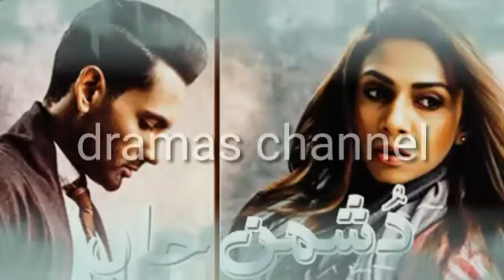Dushman-e-Jaan Episode 5 | Dushman e Jaan Epi 5 Promo | ARY Digital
“Dushman-e-Jaan” is the story of two sisters, Ramsha and Rubab, and a man who made an irredeemable mistake caused by his pride and anger that destroyed the life of Ramsha. Rubab makes the mistake of befriending the same man unaware of the fact that he is her biggest enemy.

Tooba Siddiqui as Ramsha is the eldest daughter of her family. She belongs to a middle-class background and works hard to support her family. She is a straight-forward and headstrong girl.

Mohib Mirza as Hatim belongs to an elite background. He is proud, arrogant, and does not believe in the concept of marriage. Hatim and Ramsha work at the same office.

Madiha Imam as Rubab is a simple, sweet, and innocent girl who loves her family a lot. She is very close to her sister, Ramsha.

Related: Mann-e-Iltija | The journey of sisters enduring sacrifices

Hatim’s overbearing nature clashes with Ramsha’s straight-forward personality, and they are always at odds with each other at the office.

Ramsha’s life is made difficult by Hatim at first, but just as they were starting to get along, a huge misunderstanding is created between the two.

Hatim unknowingly ends up ruining the life of the woman he had come to care about. The guilt consumes him, and the regret would not let him live peacefully.

What do you think will be Rubab’s reaction when she gets to know that the man she now trusts the most is betraying her? Will Hatim ever be able to atone for his sins?

Cast:

Mohib Mirza
Tooba Siddiqui
Madiha Imam
Saba Hameed
Irfan Khoosat
Mohsin Gillani
Kashif Mehmood
Sofia Mirza
Salma Saleem
Mohammad Ali
Farah Tufail
Imran Pirzada
Dushman-e-Jaan has started from 1st June, can be watched every Mon-Thu at 9:00 PM, only on ARY Digital